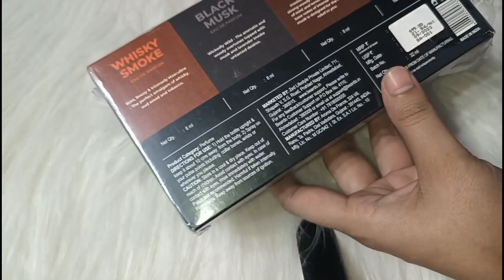Beardo Assorted Perfumes combo set unboxing | Perfumes honest review | Shifa unboxing products fzd